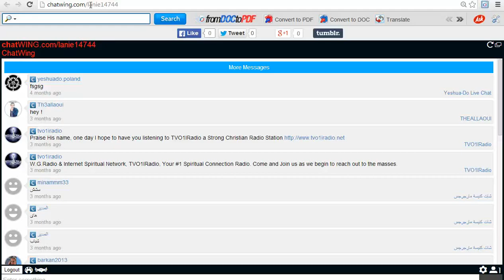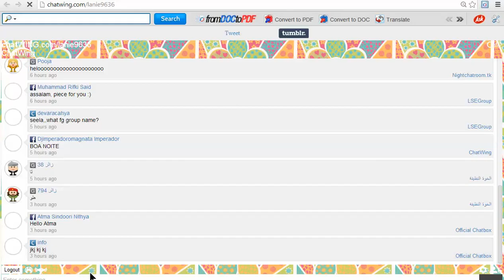Chatwing chat rooms live chats service video stream hosting